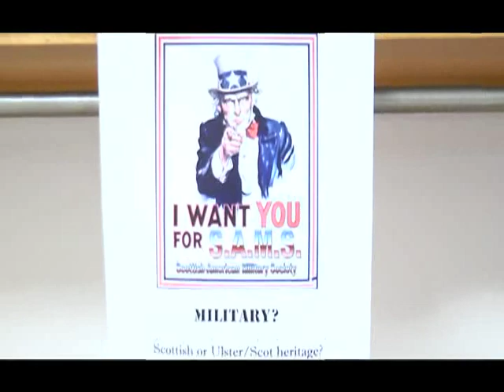Bethel Presbyterian Tartan Festival 4 11 15